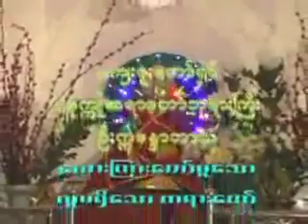၁၀။၁၆-၉-၂၀၀၇ လူမရွိေသာတရားေတာ္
ေက်ဇူးေတာ္ရွင္ ဓမၼာႏုပႆနာ ပခုကၠဴ ဆရာေတာ္ဘုရားႀကီး ဘဒၵႏၲ ဣေႏၵာဘာသ အနိစၥ ဆရာေတာ္ ေဟာႀကားေတာ္မူေသာတရားေတာ္မ်ား ပင္လုံဝိဟာရေက်ာင္း၊ ေတဇိႏၵရာမေက်ာင္းတိုက္၊ ကုကၠိဳင္းလမ္းဆုံ၊ ကမာၻေအးဘုရားလမ္း၊ ဗဟန္းၿမိဳ႕နယ္၊ ရန္ကုန္ၿမိဳ႕
၁၀။၁၆-၉-၂၀၀၇ လူမရွိေသာတရားေတာ္